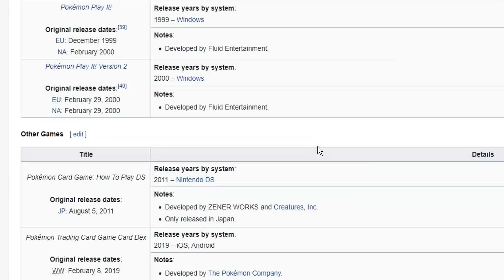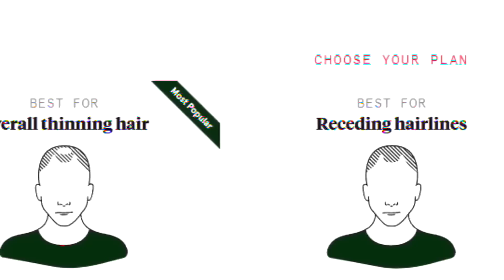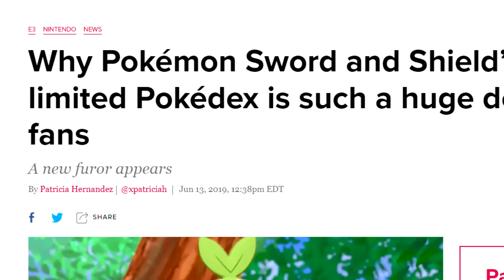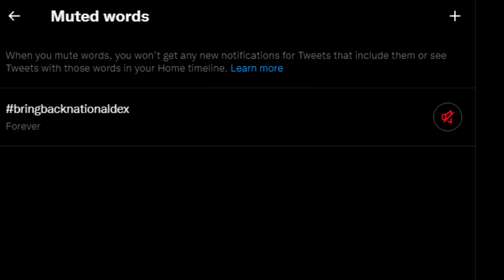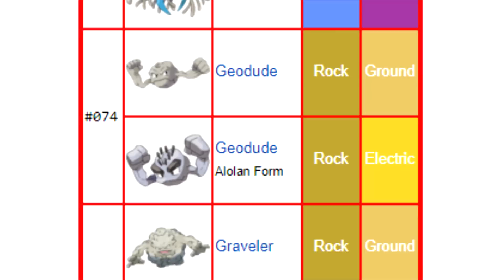EVERY Pokemon Generation Ranked from Worst to Best